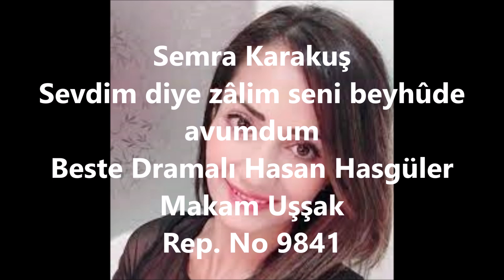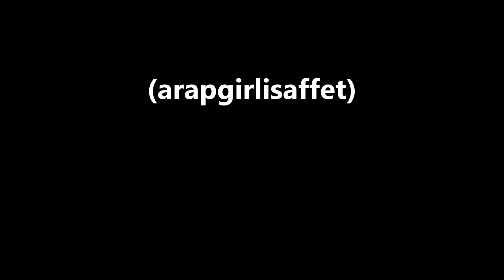Semra Karakuş Sevdim diye zâlim seni beyhûde avundum (arapgirlisaffet)